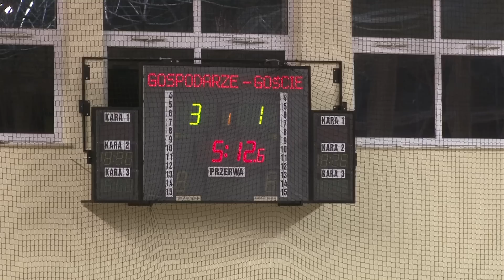Najlepsze akcje, bramki,sytuacje i ponownie przegrana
Szczypiorniści AZS AWF Biała Podlaska przegrali 28:35 (13:18) z ŚKPR Świdnica w spotkaniu pierwszej ligi.